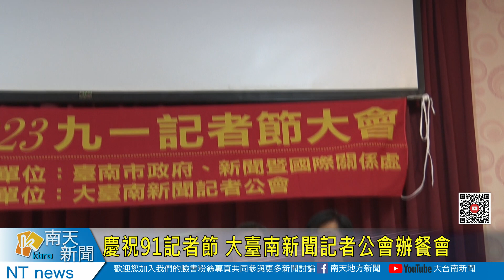慶祝91記者節 大臺南新聞記者公會辦餐會20230910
慶祝91記者節 大臺南新聞記者公會辦餐會
九月一日是記者節，創立已經74周年的「大臺南新聞記者公會」，原本9月3四要舉辦慶祝活動，因為颱風過境關係，活動延到10日在下營田媽媽舉行，當天包括副市長葉澤山以及多位立委議員等都到場參加，餐會搭配摸彩以及七股之星楊欣樺演唱相當熱鬧。